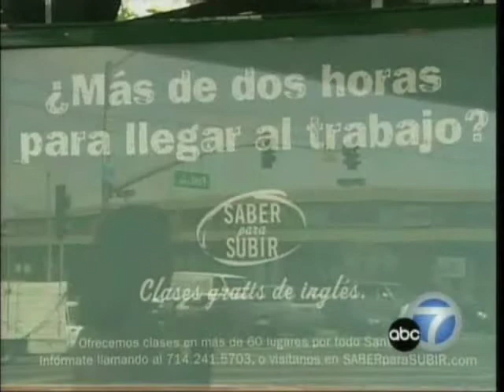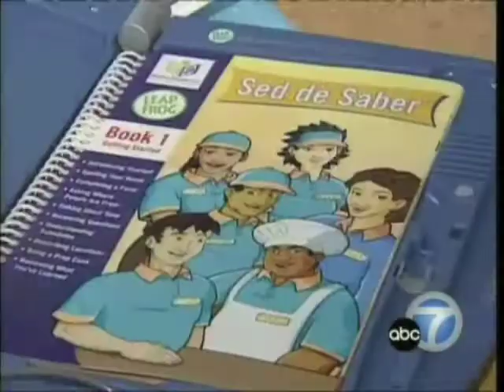Sed de Saber - English Works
Santa Ana, CA  is teaching 50,000 Hispanic speaking residents English through Sed de Saber and community colleges.